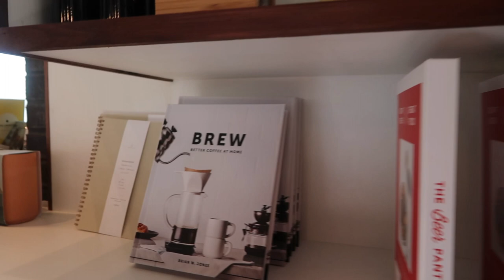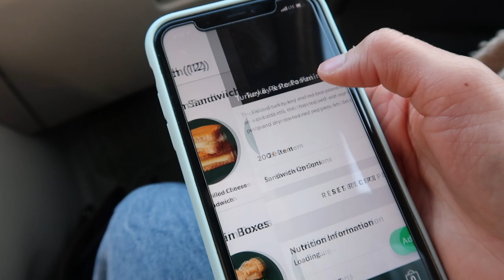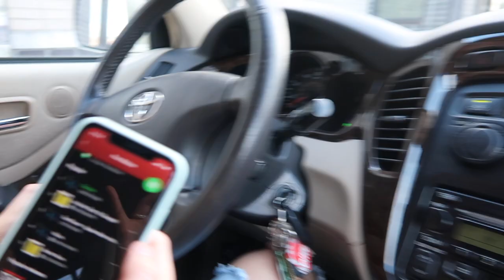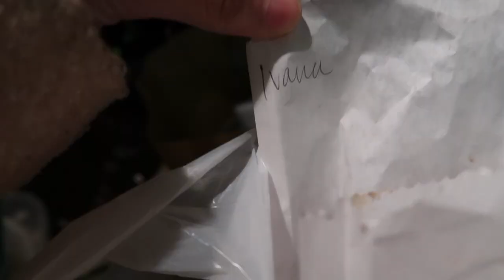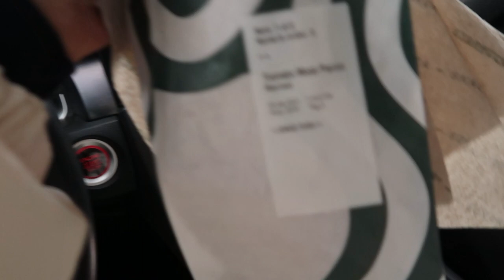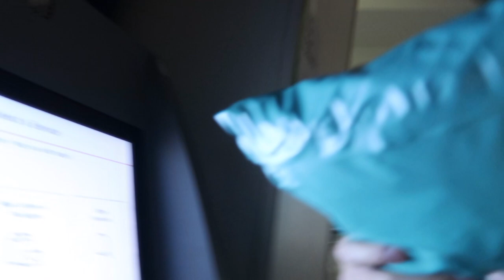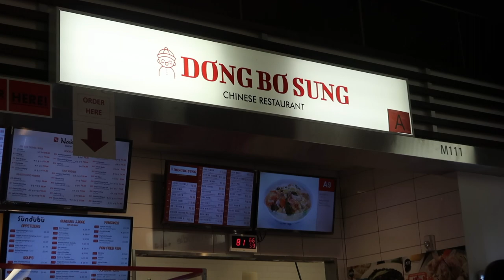A Week In My Life (Food, Drinks, Shopping, My Brand)